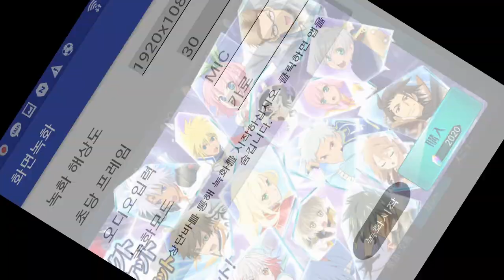Tales of the rays short anime 記念 gacha